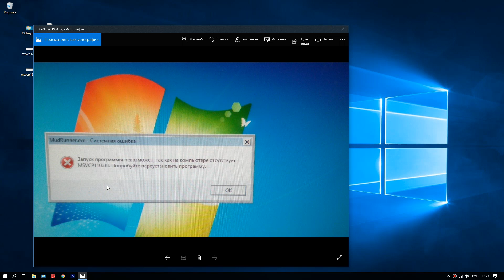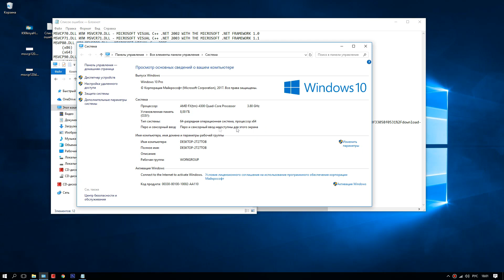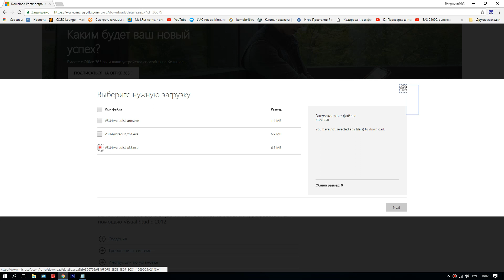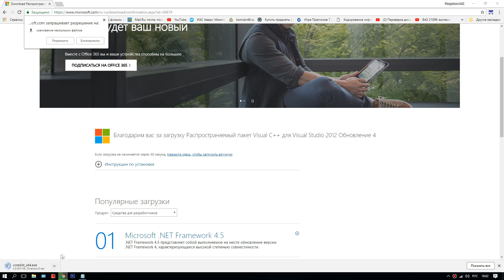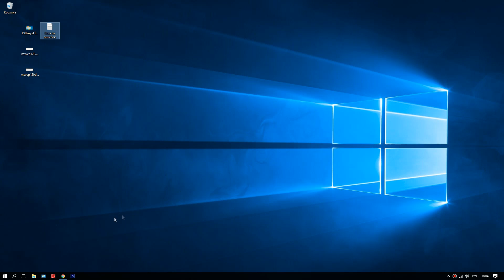Ошибка: "Отсутствует msvcp110.dll". Решение проблемы.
Как исправить - «Запуск программы невозможен так как отсутствует msvcp110.dll (или msvcr110.dll) отсутствует на вашем компьютере. Попробуйте переустановить программу».
А так же проблемы с отсутствием подобных файлов: MSVCP70.DLL ИЛИ MSVCR70.DLL - MICROSOFT VISUAL C++ .NET 2002 WITH THE MICROSOFT .NET FRAMEWORK 1.0
MSVCP71.DLL ИЛИ MSVCR71.DLL - MICROSOFT VISUAL C++ .NET 2003 WITH THE MICROSOFT .NET FRAMEWORK 1.1
MSVP80.DLL ИЛИ MSVCR80.DLL - MICROSOFT VISUAL C++ 2005
MSVCP110.DLL ИЛИ MSVCR110.DLL - ПАКЕТ VISUAL C++ 2012 (ОБНОВЛЕНИЕ 4)
MSVCP130.DLL ИЛИ MSVCR130.DLL - ПАКЕТ VISUAL C++ 2015
MSVCP140.DLL ИЛИ MSVCR140.DLL - MICROSOFT VISUAL C++ 2015

Если есть желание и возможность выразить благодарность или оказать поддержку! (Буду благодарен любой сумме):
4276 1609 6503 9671 (VISA)